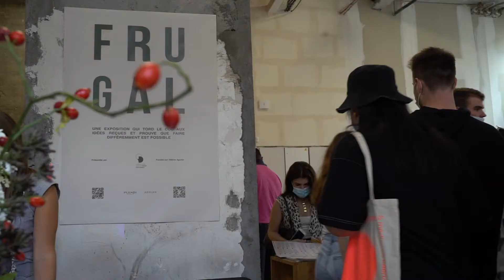Paris Design Week 2021 - Bilan FR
Bienvenue à tous les passionnés du design et plus encore à la jeune garde de créateurs qui émergera cette année, en nous faisant partager leur art de vivre, de regarder, de concevoir.

AU RYTHME DU DESIGN
Redécouvrir le plaisir de marcher dans la Ville Lumière, flâner, la voir respirer au rythme du design. Une carte organisée selon 3 zones géographiques, qui illustrent chacune à leur manière un aspect de cette discipline. Rive Gauche / Opéra - Concorde - Etoile et Palais-Royal - Marais - Bastille. Grands éditeurs iconiques, Entreprises du Patrimoine Vivant, Ecoles de design, Studios indépendants… se retrouvent lors des soirées de vernissages.

SUIVEZ-NOUS - JOIN US ___________________________________________________

Twitter ‣ @MaisonObjet
Linkedin ‣ Maison&Objet